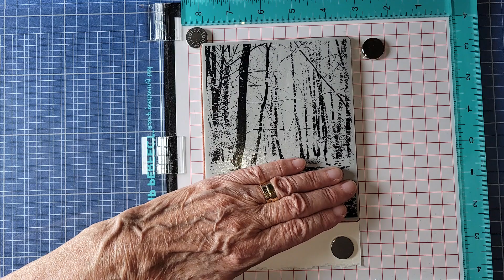Forêt enchantée... hohoho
Birches 40-636, Natures friends 30-261 et Ribulet 40-879 de Penny Black.
Je voulais un gros arbre... hohoho... avec des étampes, on peut tout faire sans savoir dessiner.  Essayez !
Sur un carton aquarelle Strathmore 140 lbs, pressé à froid, avec les aquarelles Distress et les feutres Tombow.  Mes préférés !
Incluant le superbe outil Stamp Perfect !  Je le préfère à Misti !